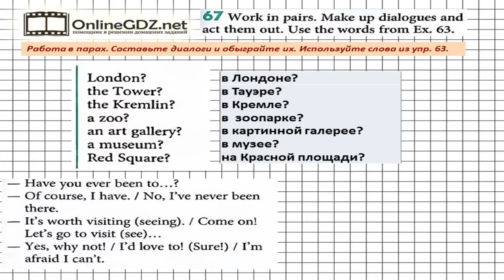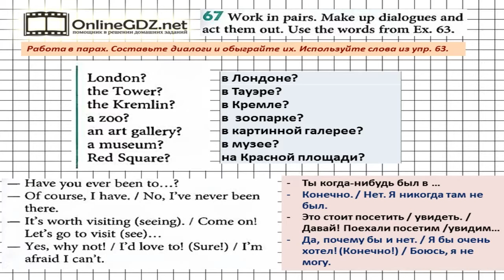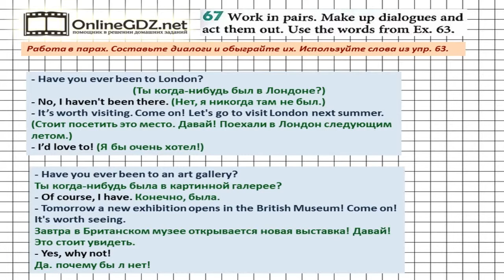Unit 3 Section 3 Задание №67 - Английский язык "Enjoy English" 5 класс (Биболетова)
В упражнении 67 вы должны составить диалоги и обыграть их. Если вы хотите выполнить это задание быстро и без ошибок, мы рекомендуем к просмотру наше видео!